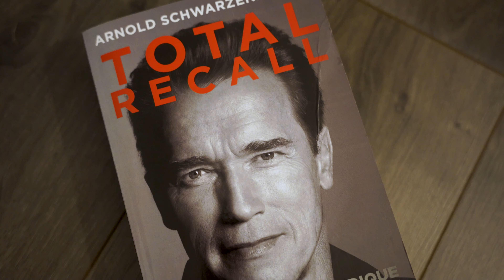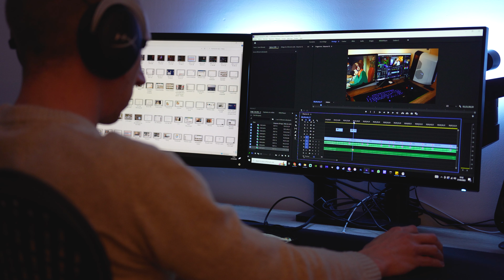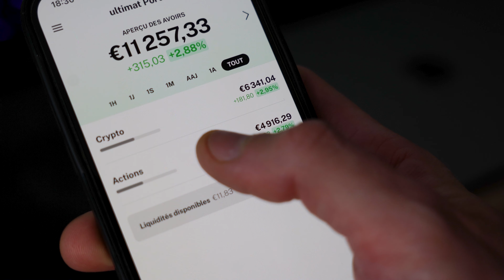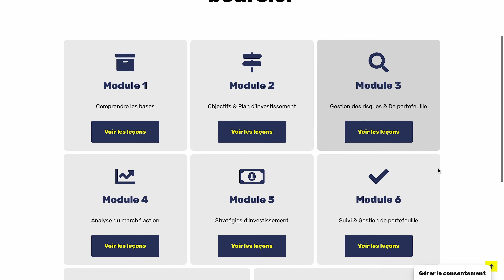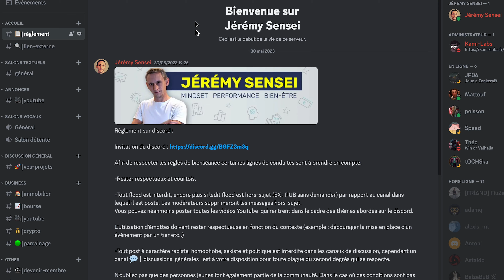3 étapes INDISPENSABLES pour faire EXPLOSER son Patrimoine, Retour d'expérience sur 10 ans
*3 étapes INDISPENSABLES pour faire EXPLOSER son Patrimoine, Retour d'expérience sur 10 ans*

Augmente tes revenus en créant un Side-business à 1000€ par mois, découvre comment j'ai fais

▬▬▬▬▬▬▬▬▬▬▬▬▬▬▬ *LIENS*  ▬▬▬▬▬▬▬▬▬▬▬▬▬▬

*FORTUNEO* - Jusqu'à 100€ Offert en cliquant sur le code de parrainage en-dessous

Pour tout renseignements ou informations complémentaires, me contacter sur *Discord* ou sur *Instagram*

▬▬▬▬▬▬▬▬▬▬ *REMERCIEMENTS & ANNEXES*  ▬▬▬▬▬▬▬▬

Merci à   @LofiGirl  pour l'utilisation des musiques en libre de droit

⚠️ *Avertissement* : Les informations présentées dans cette vidéo sont fournies à titre éducatif et ne constituent pas un conseil en investissement. Toute décision d'investissement comporte des risques, y compris la perte partielle ou totale de votre capital. Faites toujours vos propres recherches et consultez un professionnel avant de prendre toute décision financière.